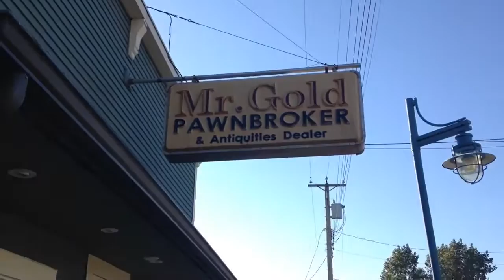Storybrooke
Hey folks. Ever want to go to Storybrooke? Well we take you there. There isn't much to see but we walked around and show you some of the sites. Did a bunch of shopping.